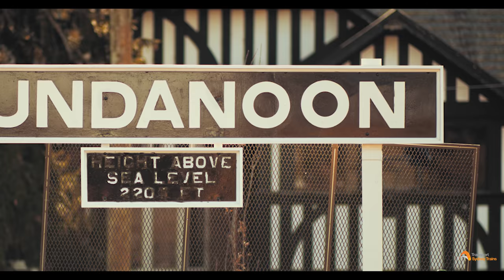Drone Footage of Bundanoon Train Station restoration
As work finishes and the wraps come off the Sydney Trains heritage restoration project at Bundanoon station – here’s a sneak preview before the formal opening ceremony and station Open Day 10.30 am – 2.30 pm on Sunday 5 August (all footage obtained from a safe place)